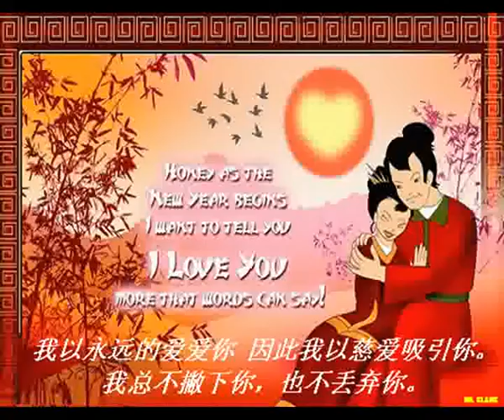THE LOVE IS FOREVER